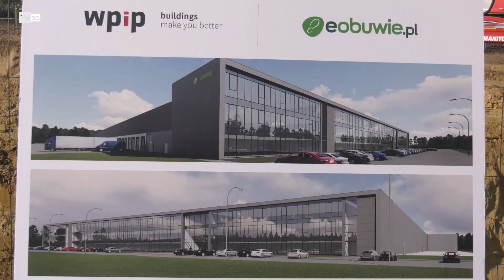TvZG.pl - Wielka inwestycja w mieście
Na rynku są od ponad dwudziestu lat. W 2016 roku znaleźli się w Top 10 najbardziej rozpoznawalnych marek eCommerce w Polsce. Marcin Grzymkowski rozpoczął swój internetowy biznes dzięki dziesięciu tysiącom pożyczonym od rodziców. Teraz firma eobuwie jest warta blisko miliard złotych. W 2016 roku firma oddała do użytku nowoczesne centrum logistyczno - magazynowe oraz biurowiec w Nowym Kisielinie. Obecnie planuje wybudować kolejne centrum logistyczne, o powierzchni nawet 150 tysięcy m2. W środę odbyła się uroczystość wmurowania kamienia węgielnego pod budowę nowego obiektu na terenie Parku Przemysłowo-Technologicznego w Zielonej Górze.